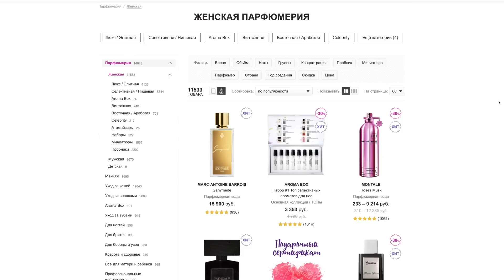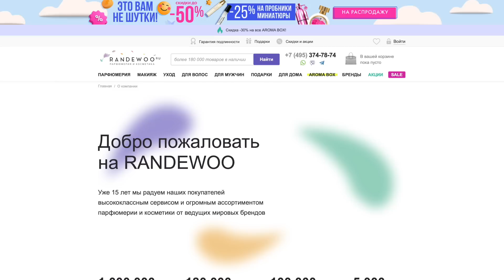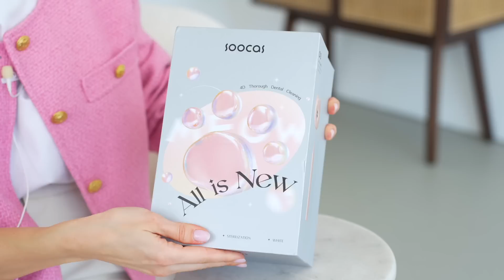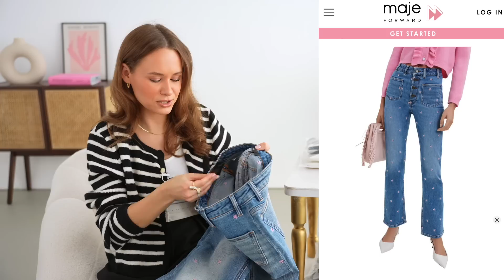МЕГА РАСПАКОВКА ALIEXPRESS С ПРИМЕРКОЙ #166 | MAJE | БИЖУТЕРИЯ | NIKE | ПЛАТЬЯ | HAUL АЛИЭКСПРЕСС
МОИ ПАРАМЕТРЫ - 89-68-94, рост 165, стопа 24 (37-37,5)

Другие страны

Другие страны

Другие страны

Другие страны

Другие страны

Другие страны

Другие страны

Другие страны

Другие страны

Другие страны

Другие страны

Другие страны

Другие страны

Другие страны

Другие страны

Костюм UK FASHION голубой с худи на молнии, М, 3400
Другие страны

Другие страны

Другие страны

Другие страны

Другие страны

Сумка-полумесяц Famicare, 5000
Другие страны

Другие страны

Другие страны

Другие страны

Костюм в полоску с шортами (Deep Blue, M) 4000
Другие страны

Нужно ввести: логин: Guest, Пароль: 13579

Реклама ООО "ТопСорсинг" ИНН 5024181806
erid: Pb3XmBtzt7ZScTgZ9JfEH6XSjCkaiLKpLv74Coa